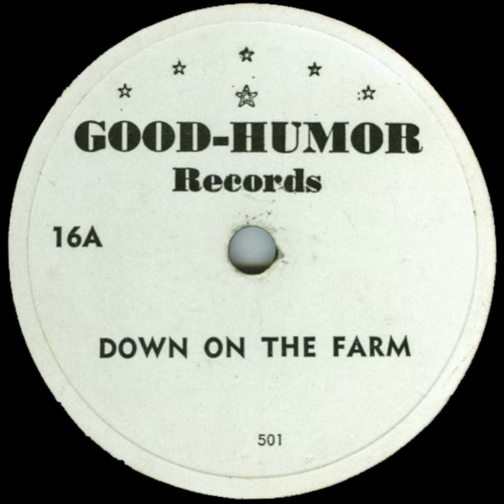16A - Down On The Farm - [Unknown] - Good Humor Records - Party Record